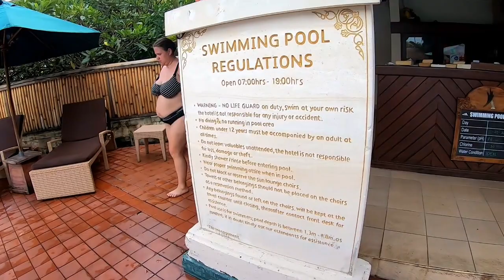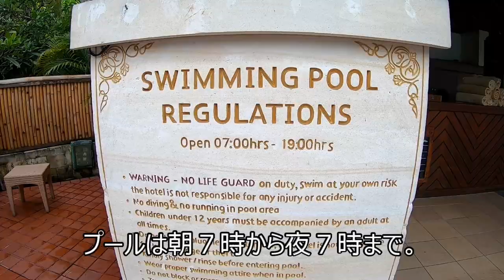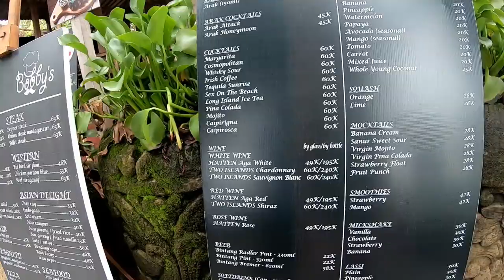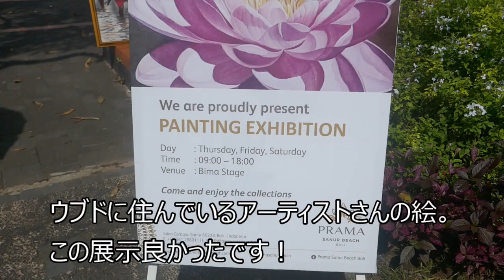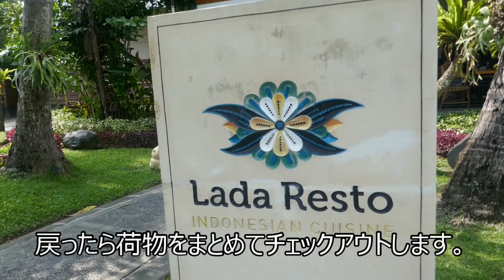【海外旅行記】マイルでビジネスクラス＆ラウンジ満喫 バリ島旅行No.6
2019年3月マイルでビジネスクラス～バリ島旅行No.6
観光なし、買い物なし、ホテル滞在48時間！
ハナ子とぎん太郎の中年夫婦が、ただひたすらラウンジ＆ビジネスクラスとホテルのプールを満喫しただけの旅行です。

趣味で制作した旅行動画です。
撮影も編集も拙いですが、よろしければご覧ください。
BGMは入れていません。現地の音をお楽しみ下さい。

動画の内容は2019年3月のものです。
ご旅行される方は、必ずご自身で最新情報をご確認下さい。

【No.5内容】
・PRAMA SANUR BEACH BALI
　プラマ・サヌール・ビーチ・バリ
・Puri Santrian Beach Resort
　プリ・サントリアン・ビーチ・リゾート

・動画：GoPro HERO7 Black
・静止画：Panasonic DMC-TX1